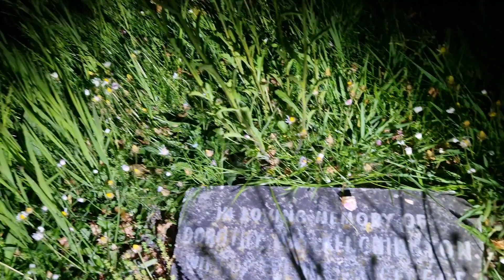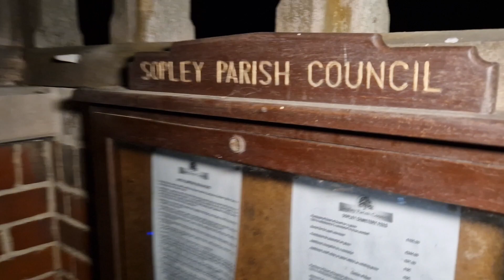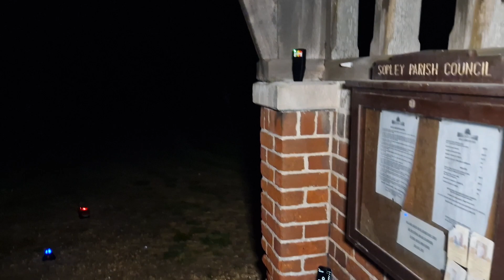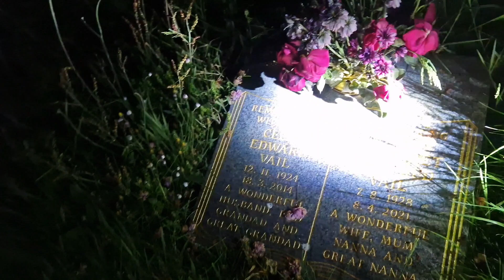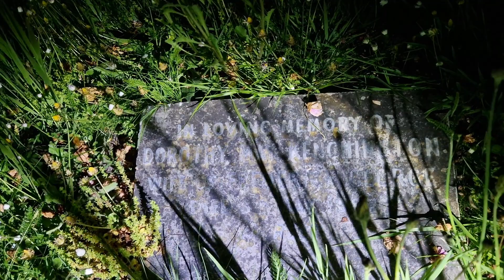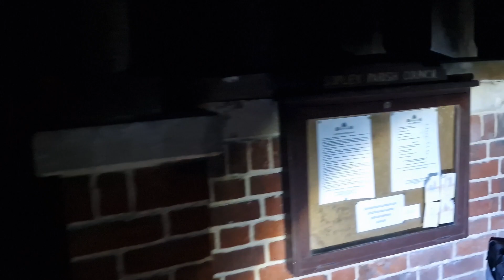THE SPIRITS SPOKE TO US . ONE KIND GRAVEYARD S4 E4